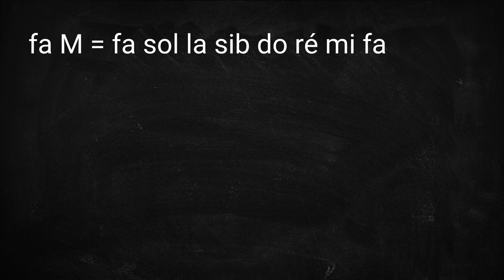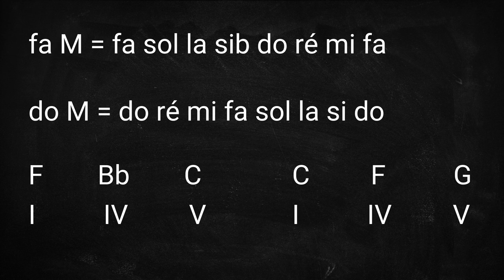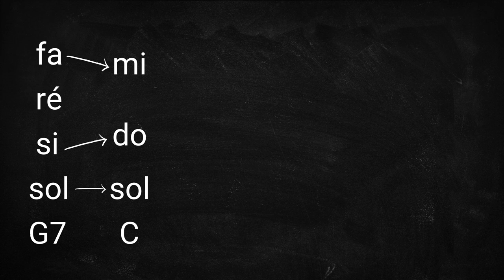Aragon Mill - Apprends à accompagner cette chanson de country music au ukulélé - Cours OFFERT